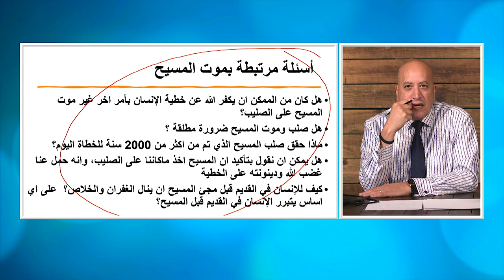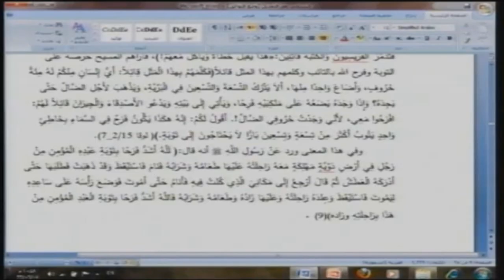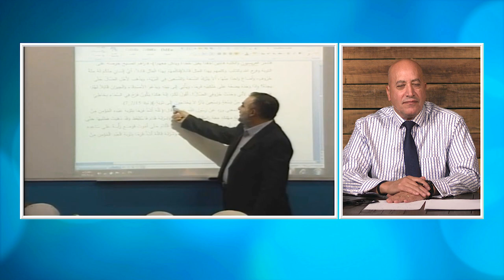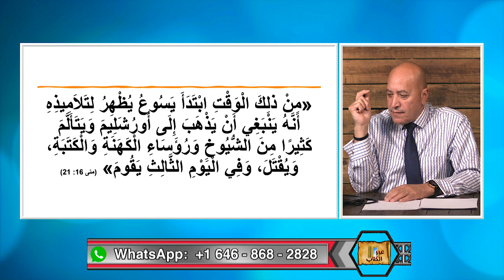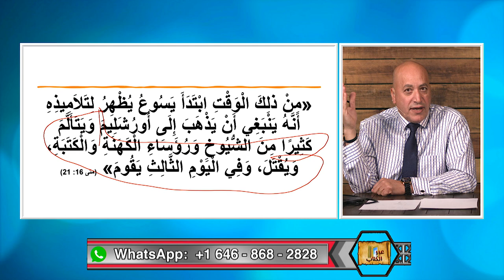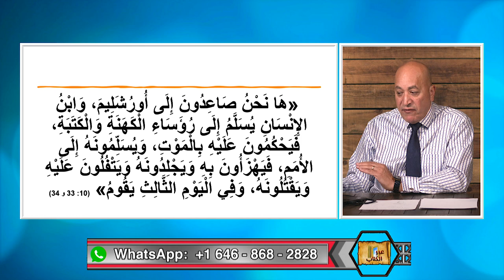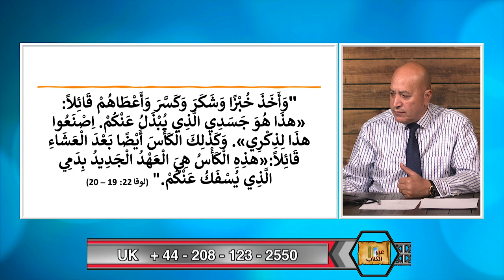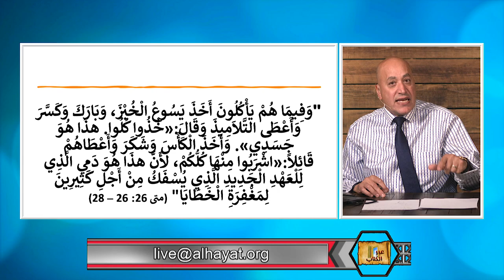عبر الكتاب | الحلقة رقم 427| هل قال يسوع المسيح ان صلبه وموته هو لفداء الانسان؟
يدعي البعض كذبا ان المسيح لم يعلم عن الفداء وان الانسان يحتاج للفداء من الخطية، وبهذا لا يوجد ضرورة لصلب المسيح وموته عن الانسان.  طبعا هذا الادعاء ليس له اساس من الصحة لان الرب يسوع أكد مرات عديدة انه جاء ليبذل نفسه فدية عن كثيرين